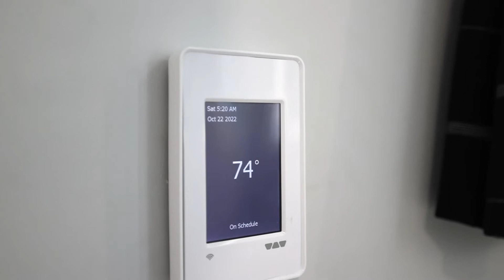10 12 Josselyn Place, Newton, MA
This impressive modern condo offers two identical 2,800 sq ft of units, 1 car garage, 4-Zone Carrier HVAC system and Andersen casement windows throughout. First floor boasts 10-ft ceilings, open concept family room and kitchen with Thermador appliances and half bath.
Second floor for both units contains 9-ft ceilings, three bedrooms, including large en-suited master bedroom and laundry room. Basement for each unit includes 9-ft ceilings, large playroom with adjacent bedroom, full bath, and plenty of additional storage. 7500 sq ft private, fenced-in lot with irrigation system.
Ready for occupancy Fall 2022!